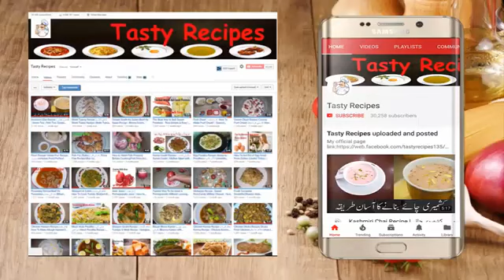Bakray Ke Paye Recipe | بکرے کے پائے | MuttonPaya - Goat TrottersYouTube · Tasty recipe